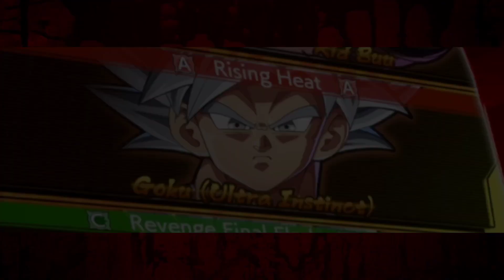Dragonball FighterZ - Buu with a fact.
Members of the Squad of Fury, Fate Zero Fury here thanking you all for watching this video.